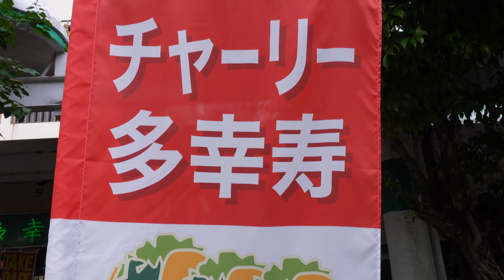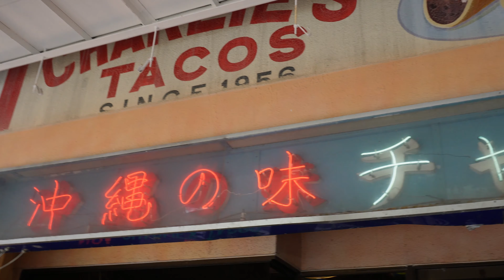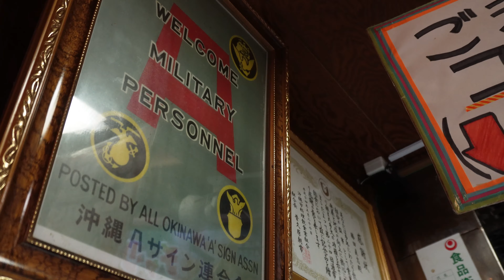【沖縄グルメ】老舗「チャーリータコス」の絶品タコスを食べ尽くすしおりん家のおいしい休日！沖縄やんばるで暮らすしおりファミリー南国日常Vlog okinawa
【沖縄グルメ】老舗「チャーリータコス」の絶品タコスを食べ尽くす！

こんにちは、皆さん！今回の動画では、沖縄のグルメシーンで評判の老舗タコス店「チャーリータコス」をご紹介します。美味しいタコスとアットホームな雰囲気で知られるこのお店は、沖縄での食事体験を楽しむのに最適です。

この動画では、チャーリータコスのシグネチャータコスをご紹介し、その味わい深さに迫ります。ジューシーな肉、新鮮なトッピング、そして秘伝のソースが絶妙な組み合わせを作り出しています。

さらに、お店の雰囲気や地元の人々との交流についてもお伝えします。地元の味と文化を存分に楽しむために、ぜひ「チャーリータコス」を訪れてみてください。

動画をご覧いただき、チャーリータコスの魅力に触れていただければ嬉しいです。どうぞお楽しみください！

チャーリータコスについての詳細や営業時間などは、動画内でご紹介していますので、ご確認ください。

【チャンネルについて】 しおりファミリーは沖縄の自然に囲まれたやんばる地域で生活するファミリーです。 普段の生活や地元の魅力、グルメ情報、沖縄の文化など、様々なテーマで動画を投稿しています沖縄やんばるの自然や文化、暮らしに興味がある方は、ぜひチャンネル登録してくださいね！

「沖縄の美しい自然や食文化を、家族３人​​が楽しく紹介する南国日常Vlogへようこそ！ 沖縄在住の５歳の女の子、しおりちゃんが主役で、アラサーママと年の差２５歳のパパと一緒に、沖縄の観光スポットやアクティビティ、名所巡りをしています！ 綺麗な海や山、絶景スポット、そして沖縄グルメなど、しおりファミリーが実際に行ってみた場所や食べてみた料理を、視聴者の皆さんに沖縄旅行を計画中の方や、沖縄に興味を持っている方はもちろん、家族３人​​の温かい日常にも癒されてなれる内容となっています。」